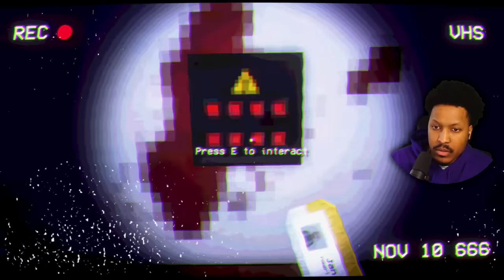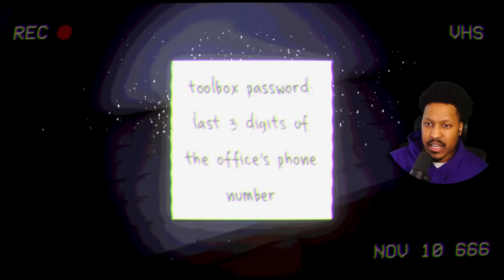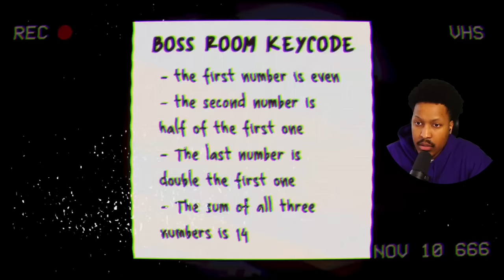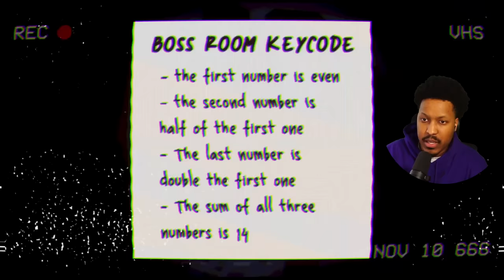SIREN HEAD IS ALWAYS WATCHING | Office Elevator